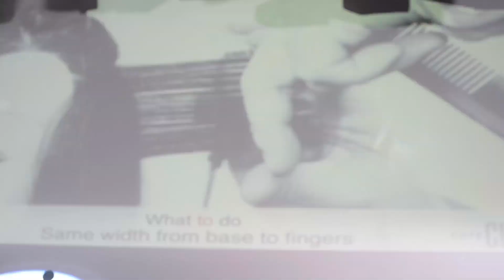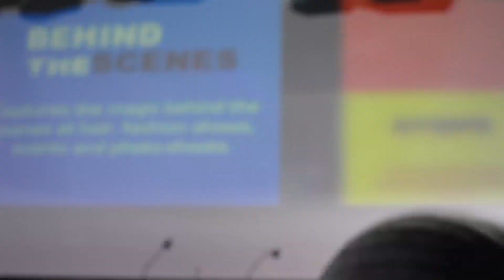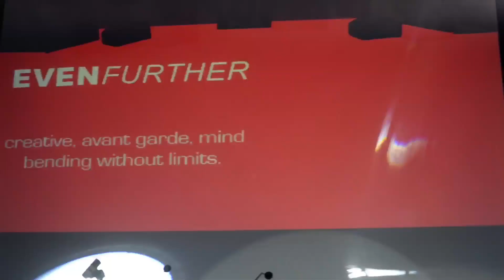Hairbrained Video Awards #3 (filmed by House Of POp)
A look at the Third Annual Hairbrained Video Awards held at The Arena Night Club in New York, NY. 2016

This film is dedicated to all the nominees and all the Hairdressers in attendance

Filmed by House Of POp
227 W. Riverside Suite C.
Spokane Wa.